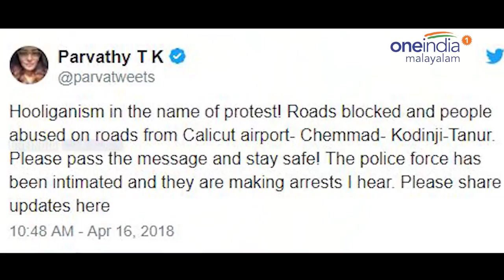"ഹർത്താൽ തെമ്മാടിത്തരം", ശക്തമായി പ്രതികരിച്ച് പാർവതി | Oneindia Malayalam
ആസിഫയ്ക്ക് നീതി ആവശ്യപ്പെട്ട് ജനകീയ മുന്നണിയുടേതെന്ന പേരില്‍ സാമൂഹിക മാധ്യമങ്ങളിലൂടെ പ്രചരിച്ച ഹര്‍ത്താലില്‍ വാഹനങ്ങള്‍ ഉള്‍പ്പെടെ തടഞ്ഞുകൊണ്ടുള്ള പ്രതിഷേധത്തിനെതിരെ നടി പാര്‍വതി രംഗത്ത്.